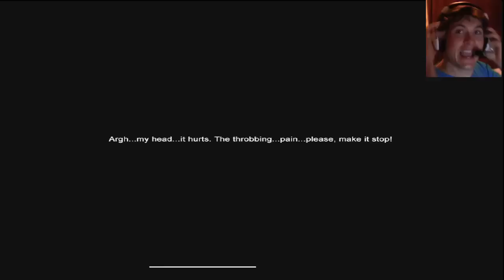FUNNIEST SLENDER GAME EVER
And also with signed DRW posters!

This also works for European orders (here's the euro store)

Toby gets scared by Slender Man .

STEVEN’S NOTES:
In this Slender gameplay commentary and Highlight series, Toby gets more scared than a person of his age typically would, due to his inability to be masculine in any situation. This first indie survival horror video game causes notoriously bad gamer Toby Turner to pee all over himself repeatedly. He continuously gets scared and cries due to paranoia, Slenderman and noises that go bump in the night. There are several funny moments in this playthrough, none of which display any level of videogame talent on Tobuscus' part, but serve for some hilarious horror compilation videos that were made and can be found in the TobyGames highlights playlist. For more of the scariest content, check out Toby's Limbo, Slender, Amnesia: A Machine for Pigs, Bioshock: Infinite, and more walkthrough playlists on the TobyGames channel.